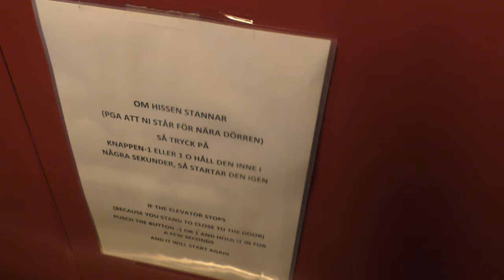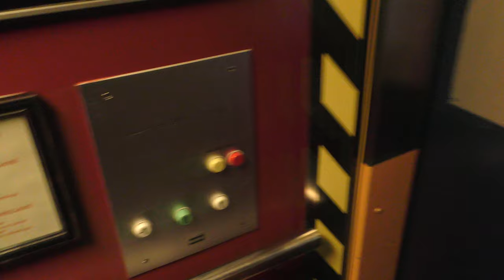1975 KONE Hydraulic elevator @ Best western hotel Söderhamn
Manufacturer:
Installation year:
Current moderniser:
Latest modernisation year:
Serial Number:
Capacity: _Kg (_lbs.) - _ Persons
Floors: _ =

Location:@ Best western hotel SöderH, Montörsbacken 4, Söderhamn SWEDEN!